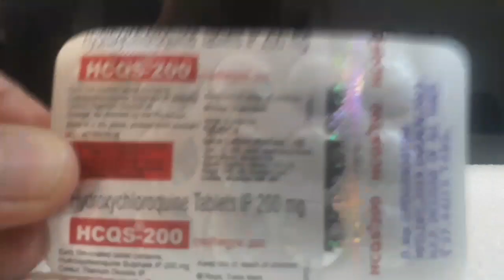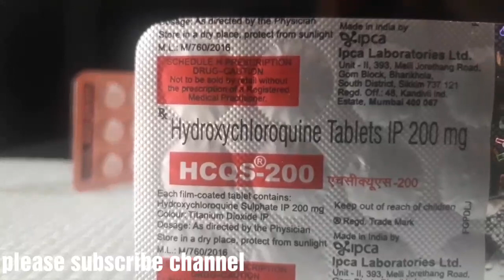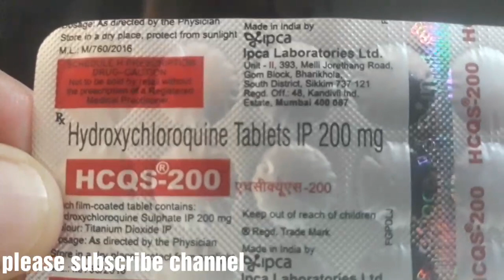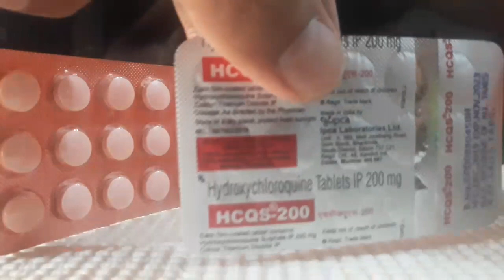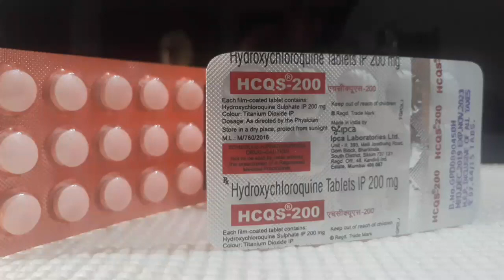Hydroxychloroquine Tablets for CORONA VIRUS Treatment True or False and Side-effects